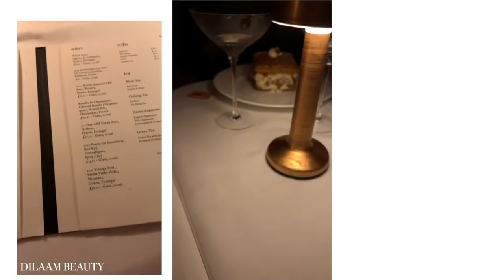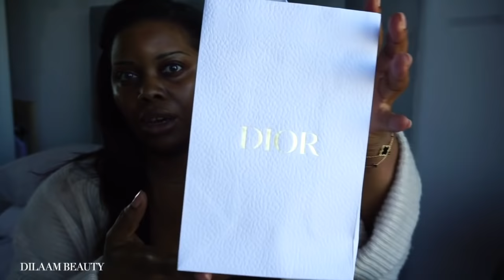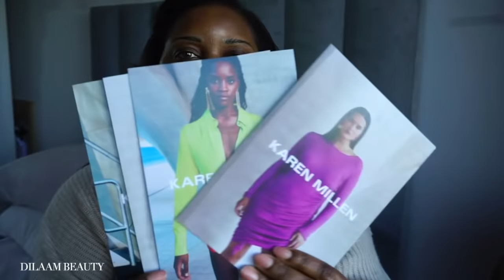VLOG: IL Y EN A MARRE DES PERRUQUES, RESTOS, SOLO DATE,UNBOXING...| DILAAM BEAUTY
Hello les Queens, on se retrouve pour un vlog de semaine assez mouvementer. J'espère
que vous allez aimer.

Nap Loungewear
Nap Cardigan
Code for 30%off "Dilaam"

Fashion
Trench Coat
Cream Dress
Dress with sparkle
Set Zara
Ankle Boots
Beauty
Dior Lip Maximizer Rosewood
Origins Boosting
Origins Into the glow
Origins